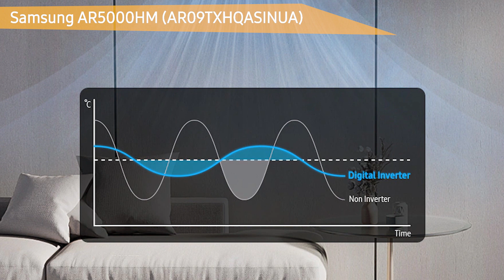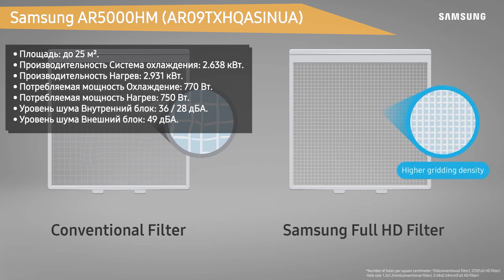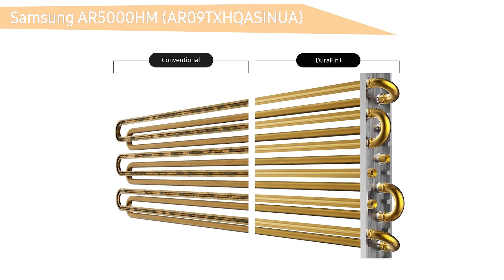Сплит-система Samsung AR5000HM (AR09TXHQASINUA)